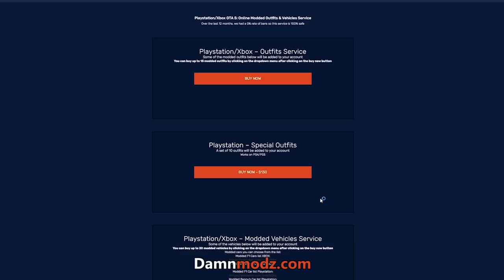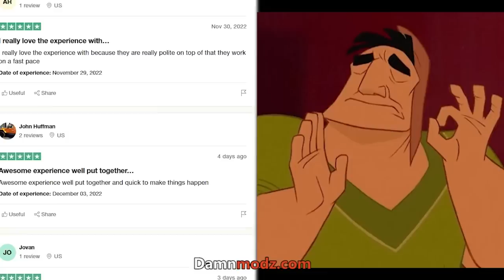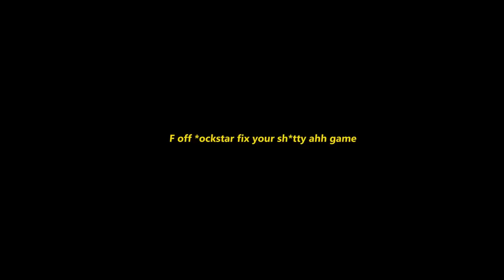Defending CARGO from High K/D Griefers was INTENSE! [GTA Online]